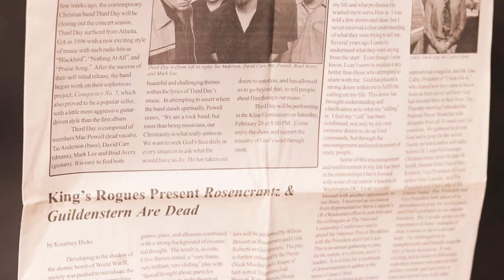King's Rogues Documentary Trailer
King's Rogues - A Documentary
-coming 04.13.19